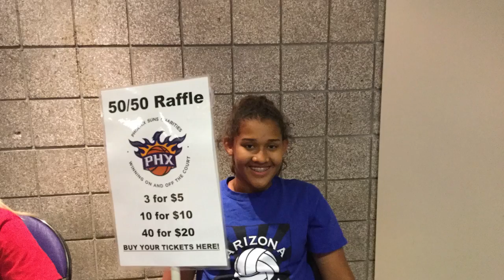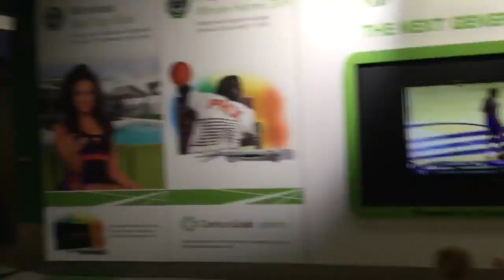Phoenix Mercury Fan Experience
Enjoy the fan experience of attending a Phoenix Mercury basketball game at the Talking tick Resort Arena. Along the way, you'll be sure to meet an interesting array of characters.